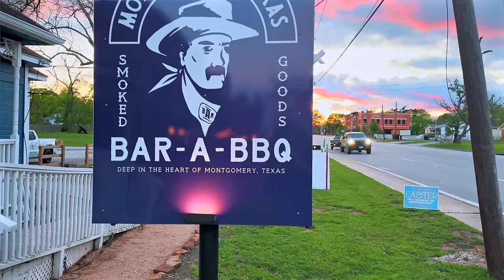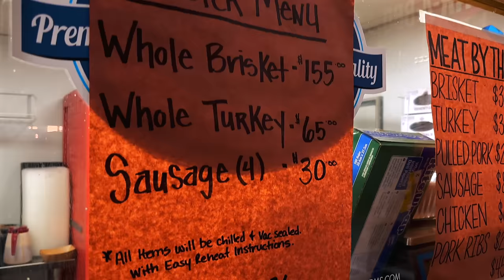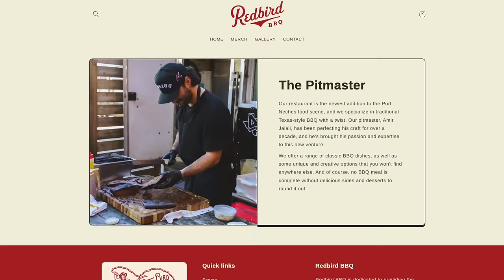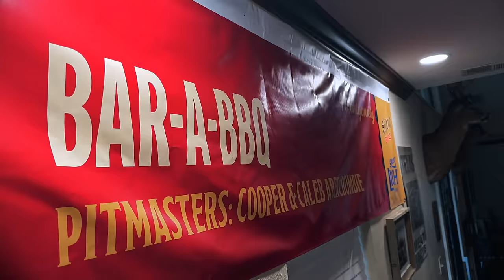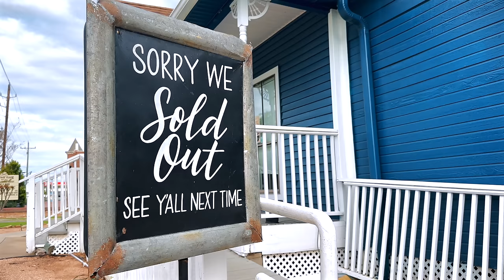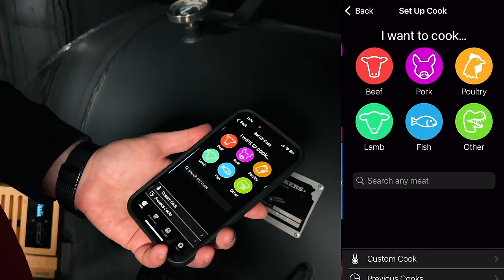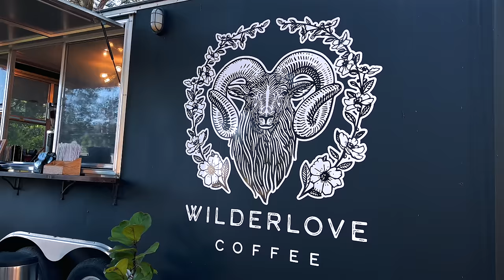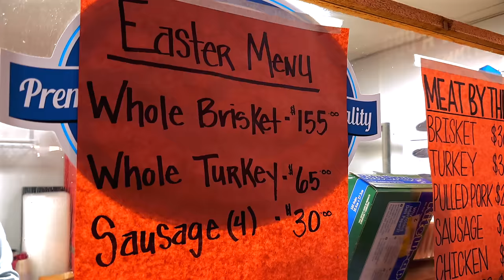I Got Schooled by The Best New BBQ Joint in Texas - Bar-A-BBQ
When Texas Monthly Magazine came out with their 25 Best New BBQ Joints in Texas list, nobody was more surprised than Cooper Abercrombie and the team at Bar-A-BBQ, who 6 months earlier went from operating a BBQ food truck on weekends to opening Bar-A-BBQ in Montgomery, Texas. Here is their story - and their advice on how I (and you) can up your BBQ game the way that they did.  next!

❤️HOW CAN I SUPPORT EAT MORE VEGANS?❤️
Purchases made using the links below ↓↓↓↓  help fund new videos and save you 💰💰💰

Welcome to the Secrets of the Masters video series from Eat More Vegans! In this series it’s my turn to learn. The best chefs and pitmasters in the world have agreed to teach me…..and you the secrets that make their food so good!

Rest assured that I would never endorse a product just for the money - if you see a link here it’s because I personally and professionally recommend the products.

🌡 Save 10% on MEATER Bluetooth and WiFi Thermometers!
to save 10% Site-Wide!

Chapters in this video:
0:00 Bar-A-BBQ - a Texas Monthly’s Top 25 New BBQ Joint
1:04 Tasting Bar-A-BBQ’s BBQ Tray
4:40 The Story of Bar-A-BBQ
5:47 BBQ Prep: Trim & Season
15:10 Fireside Chat - Al’s Take on Bar-A-BBQ and Montgomery, TX
18:31 Stage 1 - Cold Smoke
23:28 Stage 2 - Hot Smoke
31:47 Stage 3 - Wrapping the Meats
34:33 Bar-A-BBQ Rib Glaze - The Rib Secret with Caleb Abercrombie
39:04 Serving the Community Before Serving the Customers
40:16 Tallow Cowboy Cookies with Shelby Abercrombie
45:50 Coach Abercrombie - The funniest story in all of BBQ
47:00 Tasting the BBQ We Made Together